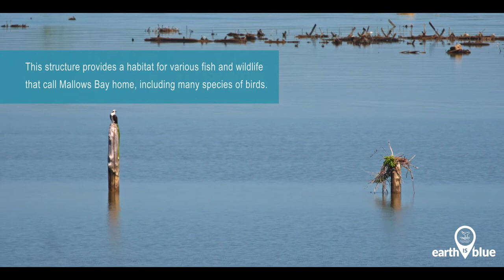Birds of Mallows Bay-Potomac River National Marine Sanctuary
Soar high above the ghost fleet with some of the incredible birds that call Mallows Bay-Potomac River National Marine Sanctuary home in this week's EarthIsBlue video!

Media Transcript:
[Screen fades from black into an aerial view of the Mallows Bay-Potomac River National Marine Sanctuary as instrumental piano music plays in the background. Shipwrecks and kayakers are visible. A blue banner appears in the bottom left corner with white text]

Mallows Bay-Potomac River National Marine Sanctuary in Maryland is the newest addition to the sanctuary system.

[Camera focuses on a single kayaker paddling between shipwrecks visible above the water]

The sanctuary protects heritage resources and is most renowned for the "Ghost Fleet," which are remnants of more than 100 World War I-era steamships.

[Two wooden beams jut out from the water, and a bird perches on one. The other beam appears to house a bird’s nest]

This structure provides a habitat for various fish and wildlife that call Mallows Bay home, including many species of birds.

[A bald eagle perches on a tree branch]

The bald eagle, perched on a branch, commands a watch from paramount views above the sanctuary.

[A bald eagle soars in the distant sky, barely visible against the clouds]

This national icon soars across the sky with a wingspan of up to 8 feet, scavenging for carrion or catching fish for its next meal.

[A piece of shipwreck juts above the water, an osprey perching on a rock nearby. Another osprey glides across the water, claws outstretched to catch a fish]

The sanctuary is also home to many nesting osprey, which can be seen catching fish with their arched claws as they glide across the water.

[Camera cuts to a shot of an osprey nest as a baby bird pokes its head out]

When ready to feast or feed its young, osprey will arrange the fish upright in its nest and rip off pieces.

[A heron wades through shallow water as two Canada geese preen their feathers on the shore]

Waiting patiently for its next meal, you can find the great blue heron wandering around the shallow waters of the sanctuary looking for fish, frogs, and just about anything it can catch.

[The heron contorts its neck before catching and swallowing a fish]

An extendable "S"-shaped neck and sharply pointed bill help great blue heron catch prey.

[An osprey ruffles its feathers while perched on a rusty but intact shipwreck]

When visiting Mallows Bay-Potomac River National Marine Sanctuary to view the 'Ghost Fleet," be sure to keep an eye on the sky or the shore for some great birding!

[Screen fades to black, and the Earth is Blue logo appears followed by the website sanctuaries.noaa.gov/EarthIsBlue. Below, the logos for NOAA and the National Marine Sanctuaries are displayed along with credits]

Footage: Paul Chetirkin/ NOAA
Matt McIntosh/ NOAA
Shannon Shikles/ NOAA
Nick Zachar/ NOAA
Writer/ Editor: Kevin Sanchez Farez/ NOAA

[Screen fades to black once more]